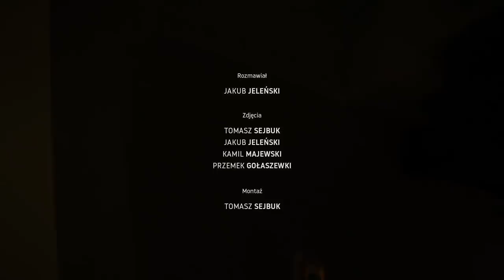Belek Vlog #3: Gdy widzę słodycze, to kwiczę!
Kto z nas nie kocha słodyczy? Piłkarze Legii muszą się jednak bardzo pilnować, co nie do końca się im podoba. Paweł Wszołek jednak twardo pilnuje młodych, a Igor Lewczuk dba o nawodnienie zespołu... próbując wynieść z treningu zgrzewkę mineralnej, a będąc przyłapanym dostaje w zamian kiść bananów. Luquinhas próbuje mówić do kibiców, a jego rodak składa nam niespodziewaną wizytę poprzez podróż w czasie.